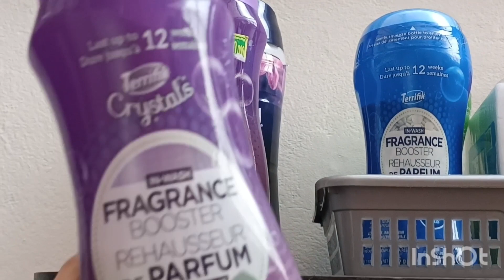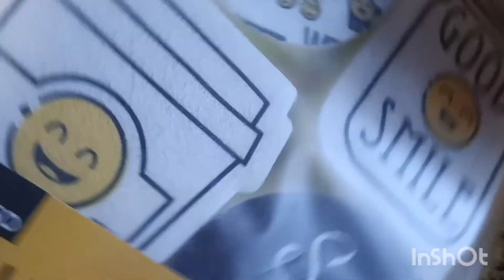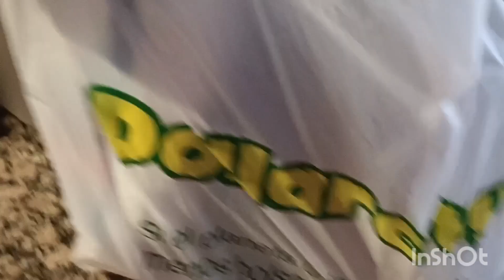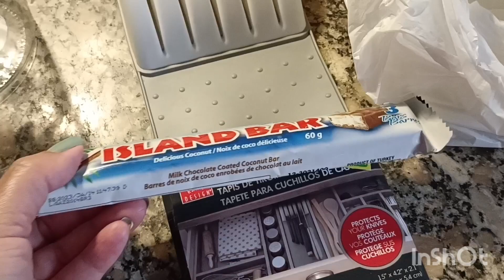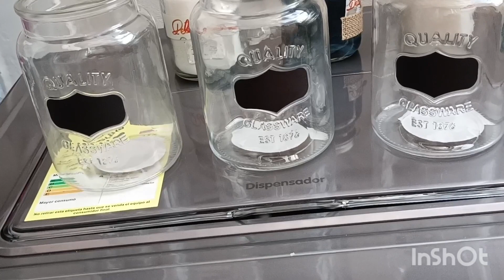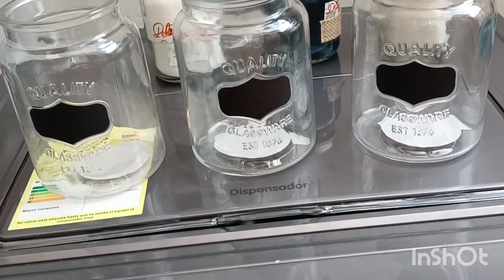Mejore mis Botes de Lavandería con productos Dollarcity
Hola chicas y chicos bienvenidos a un nuevo video de mi canal Novedades Dollarcity en esta oportunidad te mostraré cómo mejoro mi zona de lavandería con productos o botes nuevos para mis detergentes y te mostraré otros productos útiles que compre no olvides suscribirte a mi canal y darle like al video si te gusta gracias por tu apoyo incondicional y les envío muchos abrazos